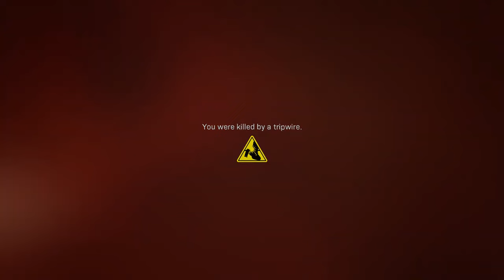Hunting Party // Call of Duty: Modern Warfare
ABOUT THIS GAME: Prepare to go dark, Modern Warfare® is back! The stakes have never been higher as players take on the role of lethal Tier One operators in a heart-racing saga that will affect the global balance of power. Call of Duty®: Modern Warfare® engulfs fans in an incredibly raw, gritty, provocative narrative that brings unrivaled intensity and shines a light on the changing nature of modern war. Developed by the studio that started it all, Infinity Ward delivers an epic reimagining of the iconic Modern Warfare® series from the ground up. In the visceral and dramatic single-player story campaign, Call of Duty®: Modern Warfare® pushes boundaries and breaks rules the way only Modern Warfare® can. Players will engage in breathtaking covert operations alongside a diverse cast of international special forces throughout iconic European cities and volatile expanses of the Middle East. And the story doesn't end there. In Call of Duty®: Modern Warfare®, players will be thrust into an immersive narrative spanning the entire game. Experience the ultimate online playground with classic multiplayer, or squad-up and play cooperatively in a collection of elite operations accessible to all skill levels.